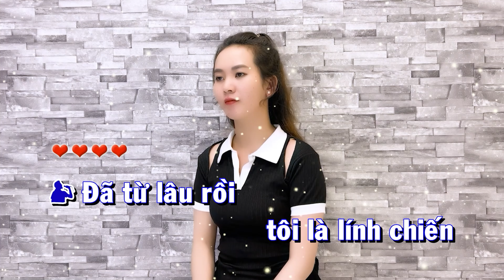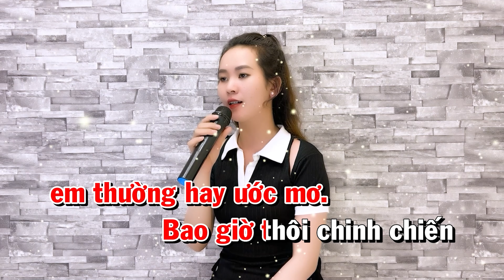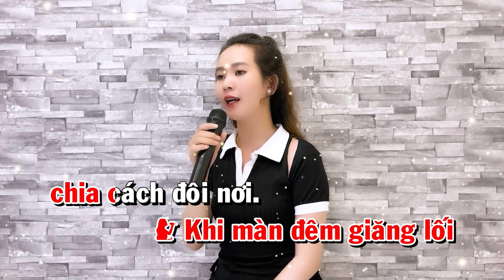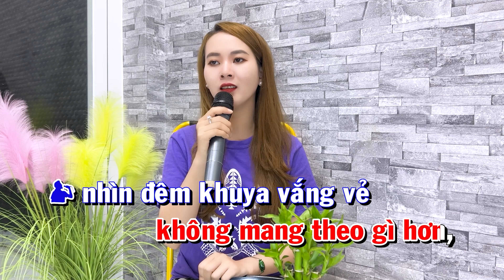LK ÁO CƯỚI MÀU HOA CÀ ➤ Song Ca Cùng Kim Soan ➤ Karaoke Thiếu Giọng Nam ➤ KARAOKE SONG CÙNG CA SĨ